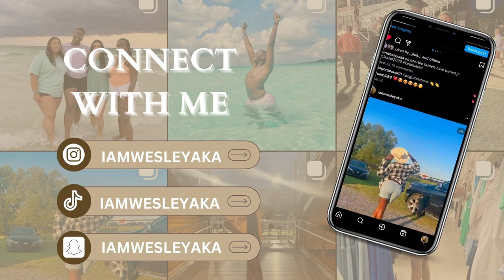STORYTIME... HOW I LOST MY V-CARD!!?? ( FULL DETAILS )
Heyyy bookiess!! Today's video is a little WILDDDD but such a juicy one. Hope you guys enjoy!!

Have an amazing day and enjoy the video!!